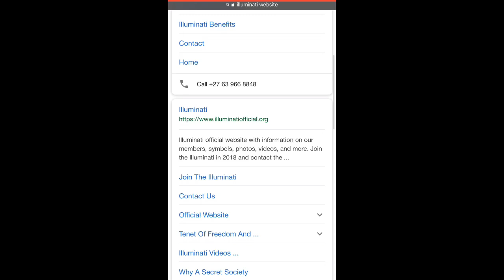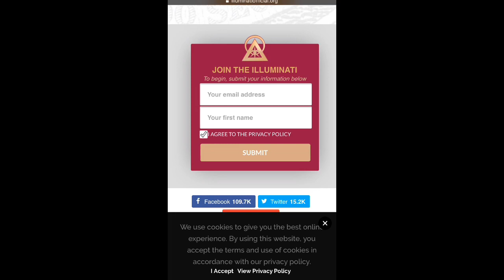What is Illuminati | 2019 | സാത്താൻ ഉണ്ട്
Illuminati is a name given to several groups, both real and fictitious. Historically, the name usually refers to the Bavarian Illuminati, an Enlightenment-era secret society founded on 1 May 1776. The society's goals were to oppose superstition, obscurantism, religious influence over public life, and abuses of state power. "The order of the day," they wrote in their general statutes, "is to put an end to the machinations of the purveyors of injustice, to control them without dominating them. The Illuminati—along with Freemasonry and other secret societies—were outlawed through edict by the Bavarian ruler Charles Theodore with the encouragement of the Catholic Church, in 1784, 1785, 1787, and 1790. In the following several years, the group was vilified by conservative and religious critics who claimed that they continued underground and were responsible for the French Revolution